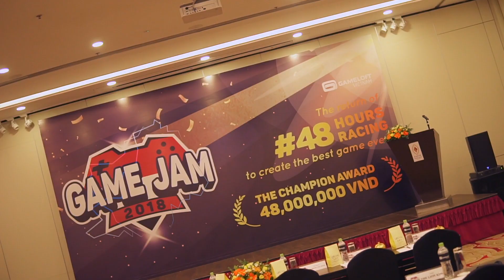Game Jam 2018 - Award Ceremony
After days of making games,  5 most outstanding teams were presenting their ideas to achieve the highest prize.